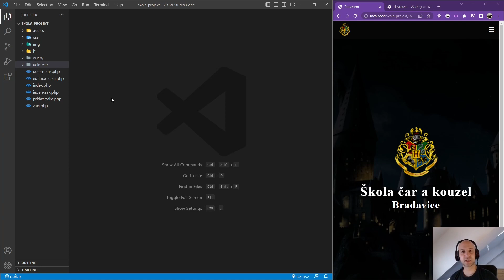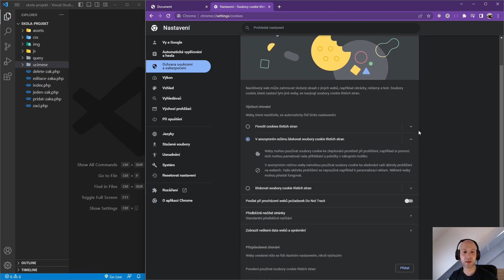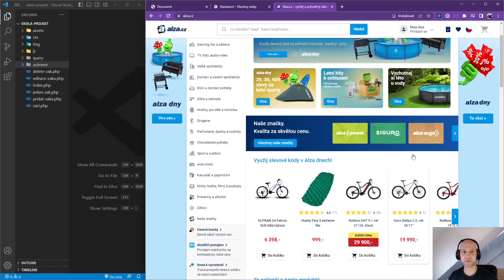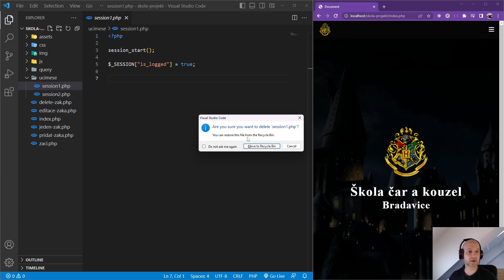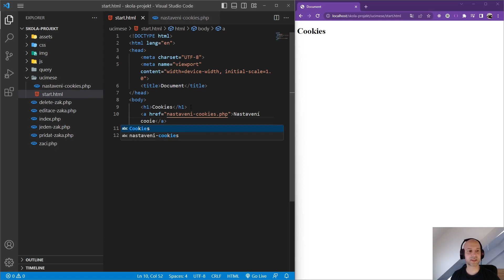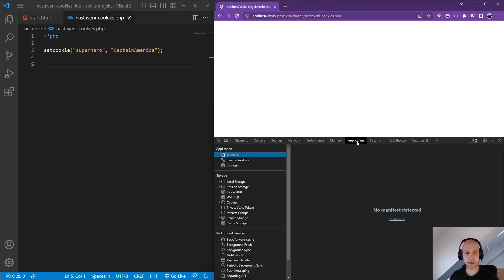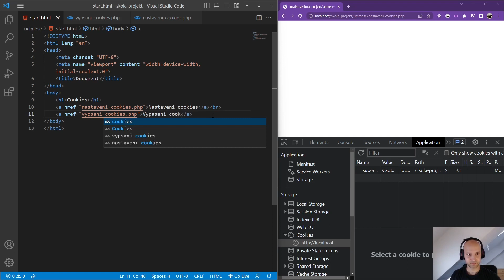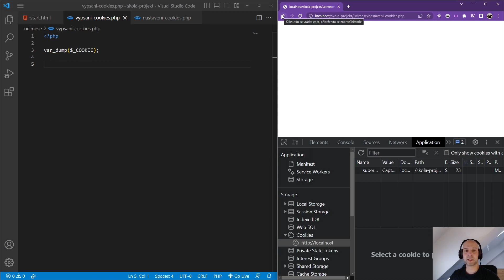162. PHP 2023 - Nastavení a vypsání cookies